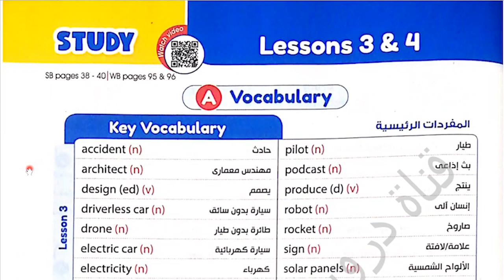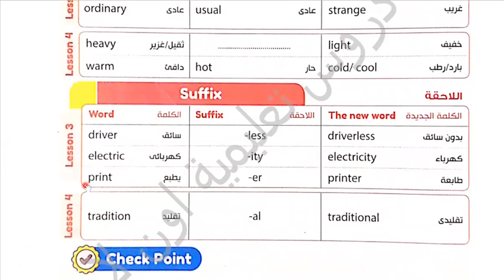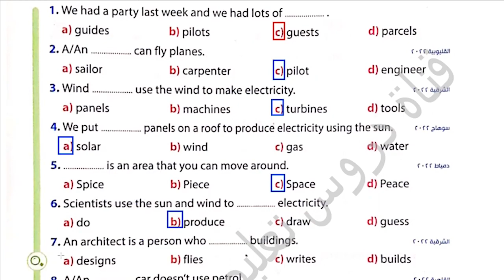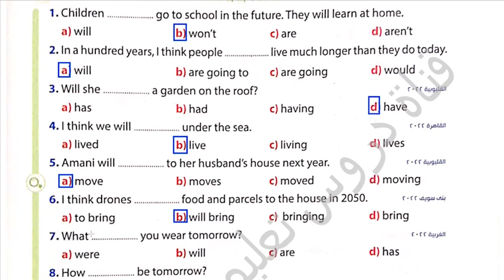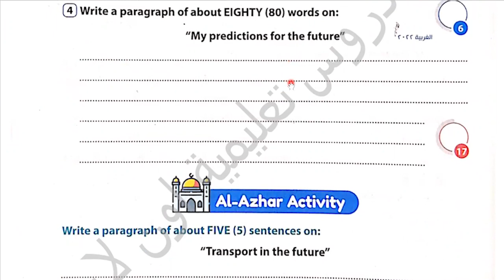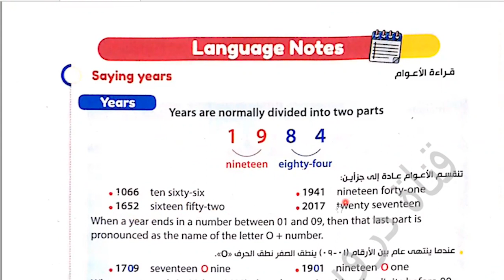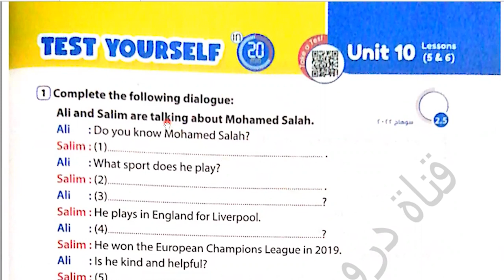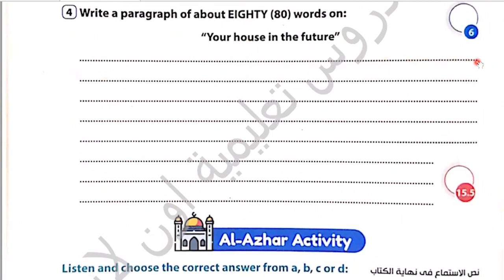شرح وحل كتاب جيم GEM انجليزى الصف الأول الإعدادى الترم الثانى 2023 unit (10) Lessons(3)(4)(5)(6)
ان شاء الله في الفيديو ده شرح وحل كتاب جيم GEM انجليزى الصف الأول الإعدادى الترم الثانى 2023 unit (10) Lessons(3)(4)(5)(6) الوحدة العاشرة
 unit (10) Lessons(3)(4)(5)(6) vocabulary & grammar
رابط التليجرام لتحميل المذكرات👍💪👌🌹🌷 :
شرح وحل كتاب جيم GEM للصف الأول الإعدادى الترم الثانى2023